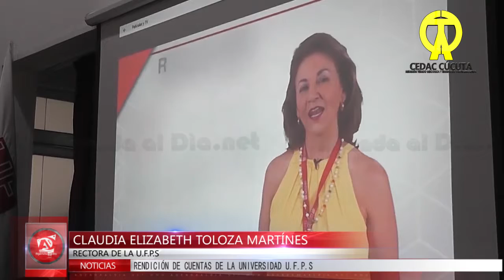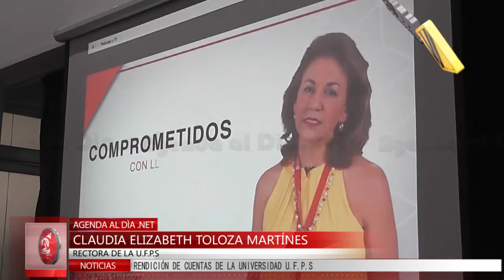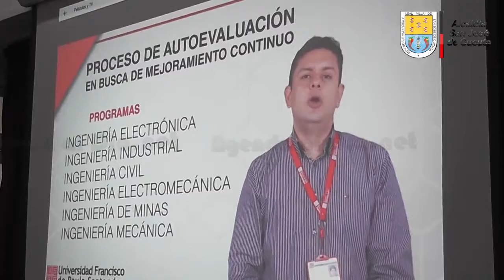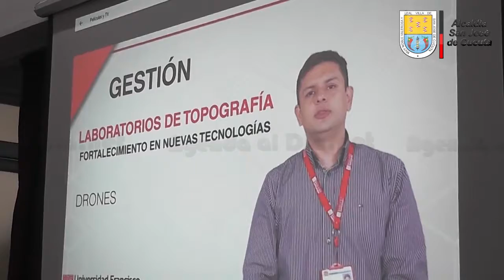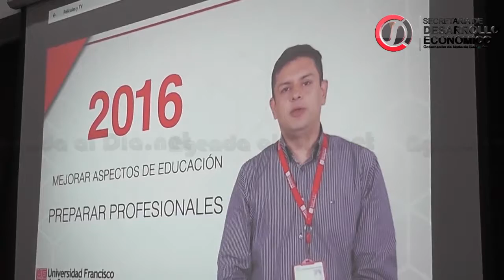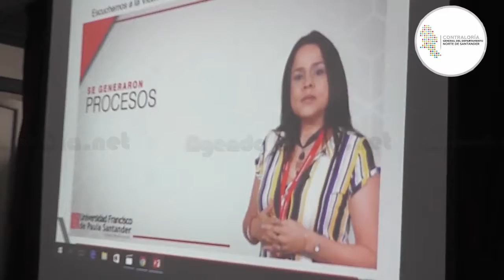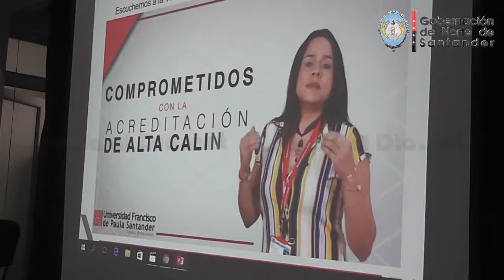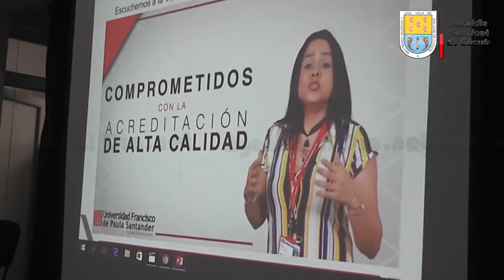INTERVENCION DE CLAUDIA ELIZABETH TOLOZA MARTINEZ RECTORA DE LA UFPS EN LA RENDICION DE CUENTAS DIA